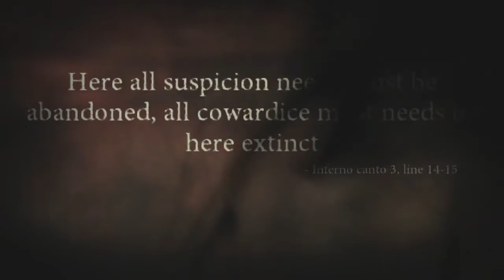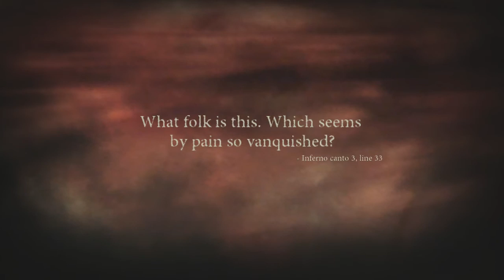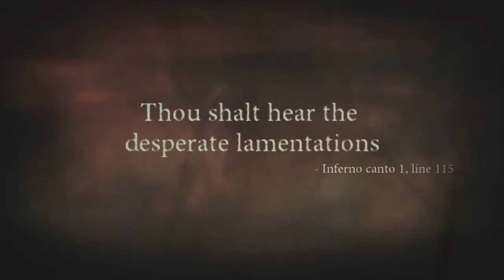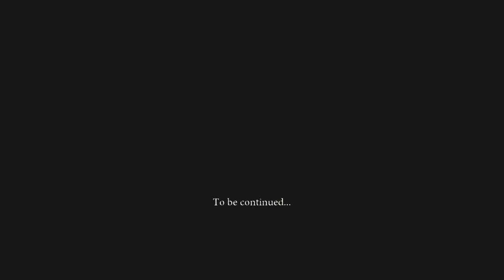Dante's Inferno Full Game - All Boss Fights Longplay